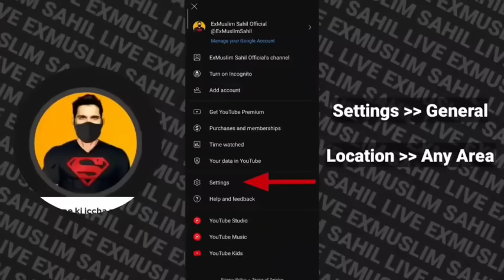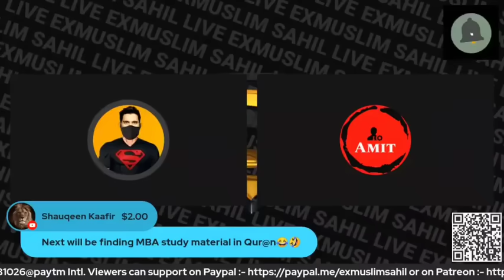Debate With Quranist Momin | Exmuslim Sahil